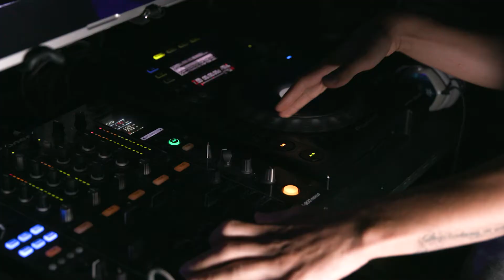Dusk Club Promo Video 2018